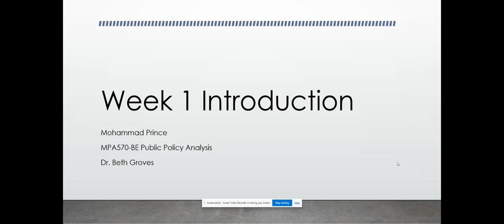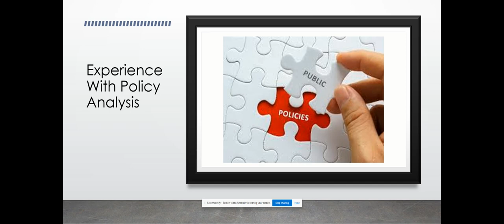Week 1 Introduction Public Policy Analysis